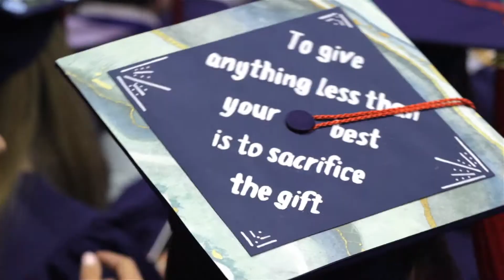UConn School of Engineering 2017 Commencement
Congratulations to all of our graduates!